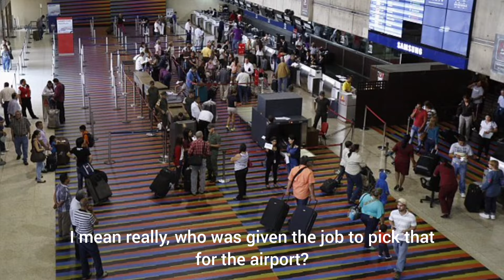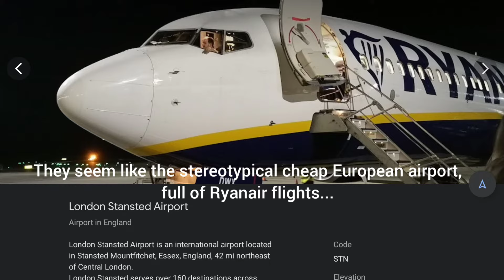The WORST Airports in The World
These 5 airports are some of the world's worst! What makes them so bad? Watch the video to find out!